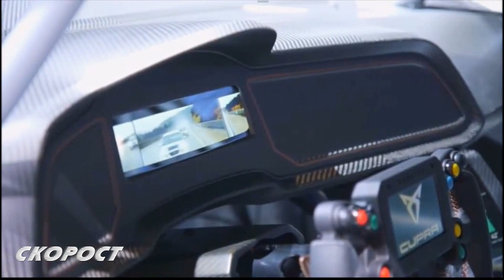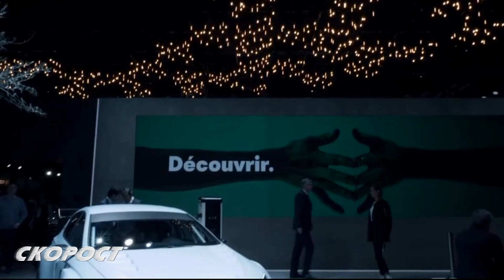Cupra e Racer на Автосалон Женева 2018